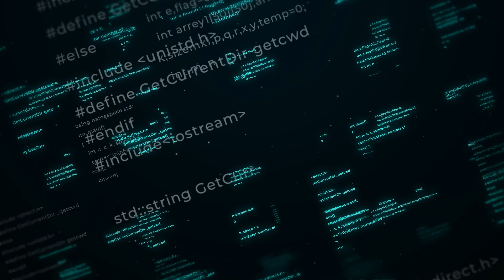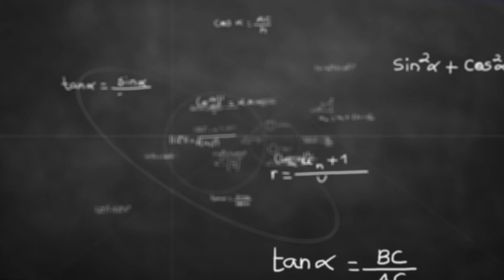COEP MindSpark'22 Official Promo Video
At MindSpark we believe in starting grand and finishing majestically.
Our promo video follows that suite Perfectly.

After experiencing historically groundbreaking footfall of over 20k we're thrilled to present you,
an ode to sweet aftertaste and  vow towards ambitious dreams the Promo Video of MindSpark'22.